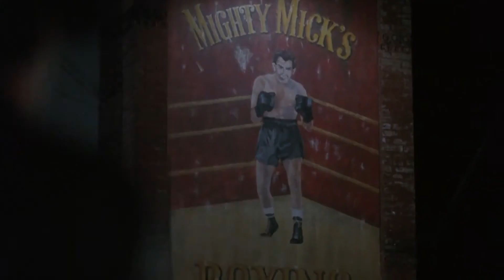Rocky 5 (Flashback) {Rocky Mickey'i Hatırladı} [Eski Günlerin Anısı]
Rocky Balboa'nın Moskova'daki Ivan Drago'ya karşı kazandığı zaferden bir hafta sonra, eşi Adrian, kayınbiraderi Paulie ve antrenörü Tony "Duke" Evers, ABD'ye dönerek başta Rocky'nin oğlu Robert, çoşkulu halk ve yetkililer tarafından karşılanırlar. Bir basın toplantısında, boks organizatörü George Washington Duke, şimdi en çok oy alan rakip boksör Union Cane ile dövüşmek için Rocky'yi ikna etmeye çalışır. Rocky teklifi reddeder ama Duke başka bir yol bulmaya karar verir. Maçtan beyninde aldığı ağır darbeler sonucu ağır bir hasarla çıkmıştır ve karısı Adrian'ın isteği ile ringlere dönme konusunda isteksizdir.

Eve döndükten sonra, kayınbiraderi Paule'nin yaptığı bir hata sonucu farkında olmadan Rocky'nin muhasebecisine bir “vekaletname” imzalattığı, tüm parasını ekşime uğramış gayrimenkul anlaşmaları üzerine boğduğu; buna ek olarak, muhasebecisinin önceki altı yıl içinde Rocky'nin vergilerini ödememiş olması yüzünden yaşadıkları konağı 400.000 dolar'a ipotek ettirilmiştir. Avukatı bunu doğrular, ancak Rocky'ye birkaç dövüş maçı ile mali durumunu düzeltilebilir olduğunu söyler. Rocky bu yüzden Cane ile dövüşü kabul etmeyi düşünür, ancak Drago maçından sonra Rusya'da maruz kaldığı beyin komplikasyonları yaşar. Adrian onu bir doktora görünmeye ikna eder ve kendisine septum pellucidum teşhisi konur. İsteksizce, Rocky bokstan çekilir.

Rocky'nin evi ve eşyaları borcunu ödemek için satılır ve Balboa ailesi Philadelphia'daki eski işçi sınıfı mahallelerine geri döner. Rocky, terkedilmiş olan Mighty Mick's Gym'i (ölümünden sonra eski eğitmeni Mickey Goldmill'in spor salonu) ziyaret eder. Kendisini ve Mickey'yi geçmiş yıllardan anıları canlanan Rocky, antrenör olmak için ilham alır ve spor salonunu yeniden açar. Rocky, amatör boksörleri çalıştırmaya başlayarak antrenör olur. Kısa süre sonra Rocky ve Paulie, Oklahoma'dan kendisine hayran olan başka bir amatör boksör Tommy Gunn adlı genç bir boksör ile tanışırlar. Tommy çok hırslıdır ve Rocky'den kendisini çalıştırmasını ister. Gunn, Rocky ve Paulie'yi yaptığı bir müsabaka maçında etkiler, ancak sonuçta çok agresif olduğunu görürler. Rocky ilk başta reddeder, ama sonunda genç adamı kanatlarının altına almayı kabul eder. Onu eğitmek Rocky'ye bir amaç duygusu vermiştir ve Gunn en iyi dövüşçü haline gelir. Rocky, Gunn'un eğitimiyle o kadar meşgul olur ki, okulda zorbalık yapan oğlu Robert'ı ihmal eder, ailesini bile ikinci plana atar, tüm gayretiyle Tommy'nin başarısı için çalışır. Bu arada Union Cane dünya ağır siklet ünvanını kazanır.

Noel'de Washington, Gunn'la birlikte Balboa'nın evini ziyaret ederek, hepsine maddi fayda sağlayacak yeni bir senaryo açıklar. Ancak, Rocky Washington ile uğraşmanın kötü sona ereceği konusunda ısrar eder ve bunun kirli bir iş olduğunu belirtir. Bu düşüncesini beğenmeyen Gunn, öfkeyle evden çıkar gider. Rocky karısını kucaklar ve parçaları toplamaya başlar. Robert'ın sigara içerken bir sokak köşesinde takıldığını gördükten sonra, Rocky oğlundan özür diler ve kırık ilişkilerini onarırlar.

Gunn, Rocky'nin televizyonda izlediği maçta Cane ile dövüşür ve daha ilk round'da rakibini nakavt ederek ağır siklet ünvanını kazanır ancak Rocky'den ayrıldığı için seyirciler tarafından yuhalanır ve dövüşten sonra muhabirler tarafından da başarısı desteklenmez. Çünkü Tommy kazandığı birçok maçdan sonra antrenörü Rocky'yi yok sayıp büyük bir nankörlük yapmıtır. Rocky de Tommy'ye verdiği emeklerin Tommy'nin burnunu havaya kaldırmaktan başka bir işe yaramadığını görmüştür. Muhabirler, Cane'nin "kağıt üzerinde şampiyondan" başka bir şey olmadığı konusunda ısrar ederler, çünkü Cane Balboa'dan şampiyonluğu kazanmamıştır. Rocky gibi değerli bir rakiple dövüşmedikçe asla gerçek şampiyon olamayacağını iddia ederler; Gunn, basının tepkisi altında kaldığında Washington onun gerçek şampiyon olmadığı fikrini çürütmek için Rocky ile bir dövüş yapması gerektiğine ikna eder. Washington ve Gunn canlı yayın yapan bir televizyon ekibi ile Rocky'yi şampiyonluk mücadelesini kabul ettirmek için onun bulunduğu bir bara giderler. Rocky dövüşmeyi reddeder ve onunla mantık yürütmeye çalışır, ancak Gunn onu azarlar ve zayıf olduğunu söyler ve üstüne üstlük Gunn, Paulie'ye yumruk atar. Bunun üzerinde çok sinirlenen Rocky, Tommy Gunn'a bir sokak kavgasına meydan okuyarak ona "Benim ringim dışarıda" der.

Washington'un dövüşü ringde yapması gerektiği hakkında uyarılarına rağmen, Gunn sokak kavgası teklifini kabul eder. Rocky, hızlı bir yumrukla onu yere indirir, ancak Tommy ayağa kalkar ve Rocky'yi arkadan gelerek yumruk atar. Rocky yere yığılır. Mickey'nin kendisini ayağa kalkıp dövüşe devam etmeye, sadece "bir round daha" dediğini duyar gibi olur ve ayağa kalkar ve Robert, Paulie ve mahalle kalabalığı ona tezahürat ederek Tommy Gunn'ı yener. Gunn polis tarafından götürülürken, Washington ona dokunursa Rocky'yi dava etmekle tehdit eder. Kısa bir tereddütten sonra, Rocky ona kuvvetli bir yumruk atarak bir arabanın kaputuna çarpar ve "Beni ne için dava edeceksin?" der.